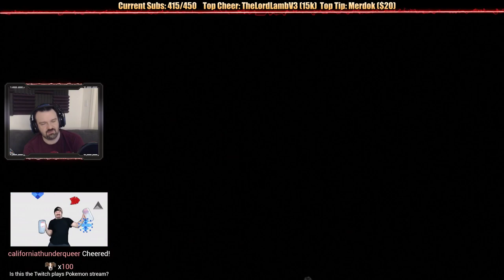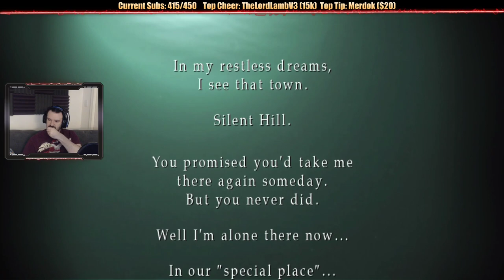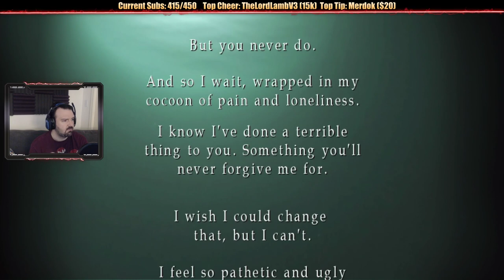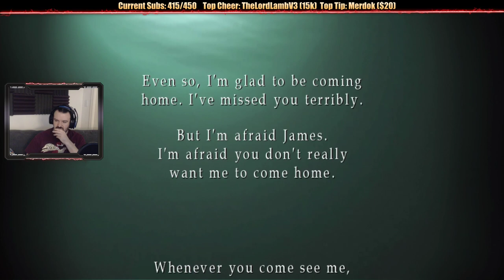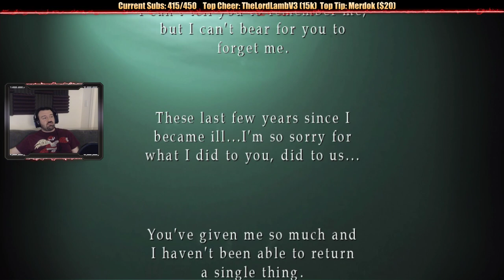Silent HIll 2 HD Hard Difficulty playthrough pt39 - WOW, Nail-Biting CONCLUSION! (Final)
DescriptionAfter over 6 years, I return to Silent Hill 2 for my Summer Anniversary event! NOTE: This is the HD collection on the PS3, which is why there is fog (the 360 version was never patched).